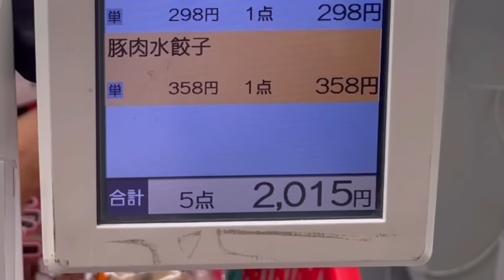【節約】男４人でギリギリの１週間⁉超豪華に暮らしたレシピを紹介します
みなさんこんにちは。冷蔵庫に何もないので「業スー3,000円１週間チャレンジ」をしたいと思います。前回は3,500円で失敗に終わったので今回はさらにハードルを上げました！果たして１週間乗り越えることが出来るのでしょうか？

・１日目　水餃子ドリア
・２日目　カレイの煮つけ
・３日目　手羽元大根煮
・４日目　茄子と肉団子あんかけ
・５日目　ガパオライス
・６日目　ミートボールスパゲティ
・７日目　おにぎり
以上

👨登場人物＆テロップカラー
〖父〗白色🤍
〖兄〗ピンク💗
〖次男〗黄色💛
〖三男〗水色💙
〖茶トラ〗ミルク(♂)🐈
〖キジトラ〗ココア(♀)🐈‍⬛

【父と子つなぐおべんとう】
食卓やお弁当作りの風景を交えながら、シングルファザーの父の奮闘と、三人の息子たちの成長を投稿しています。

【BitSta所属】
▼お手紙などの送り先はこちら
〒150-0002
株式会社BitStar 「父と子つなぐおべんとう」 宛